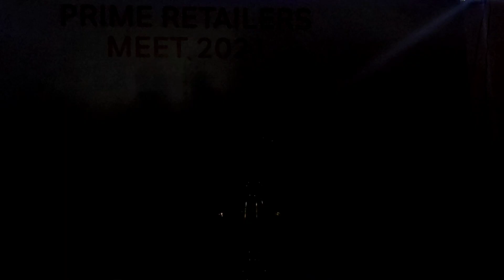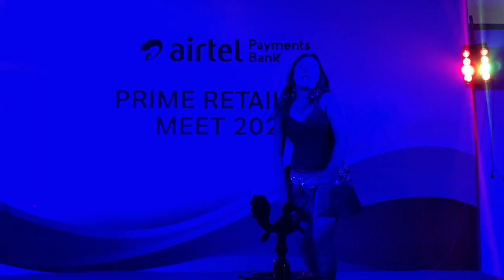bondhu aye aye! বন্ধু আয় আয় আমার বুকের ভিতর আয় Ft Sonali New Dance